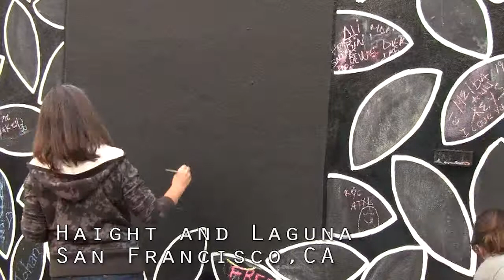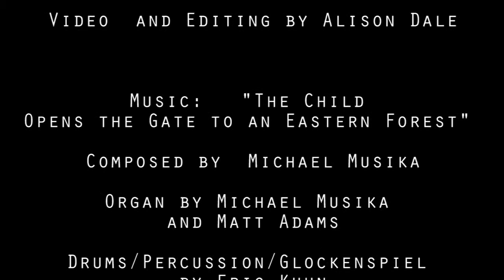Wood & Water Murals 1: Gone but Not Forgotten, Chalk Mural #2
This is the second improvised chalk paint mural in the Wood & Water series. It is part of an interactive mural at Haight and Laguna Streets in San Francisco that invites everyone to write the name of someone or something "gone but not forgotten" with chalk, creating a temporary community-based memorial.